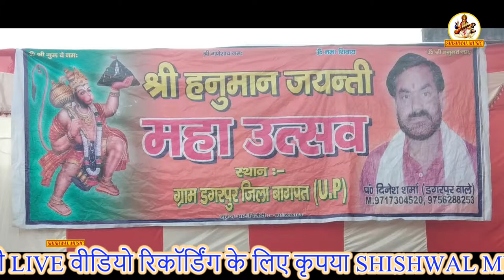18 वाँ हनुमान जयंती जन्मोत्सव ! Shishwal Music !